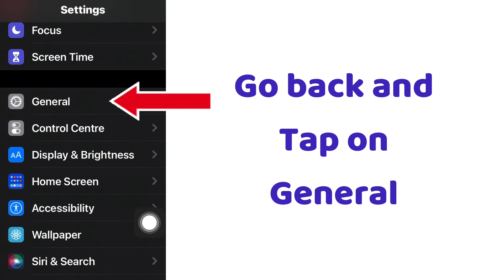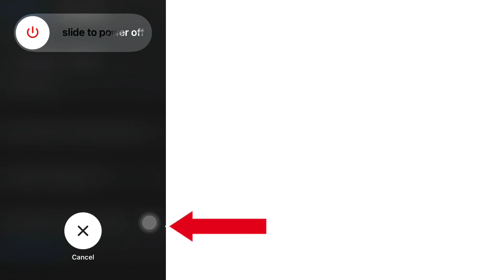How to Clear iPhone RAM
In this tutorial, I will tell you how you can clear your iPhone Random Access Memory (RAM) . Two ways to clear your iPhone RAM. first iPhones with home button  like iPhone 8 or 8 plus, 7 or 7 plus, iPhone 6 or 6 plus etc and  second iPhones  without home button like iPhone 13 or 13 pro, iPhone 12 or 12 pro , iPhone 11 or 11 pro, iPhone X etc. you can also clear your ipad RAM using same method.